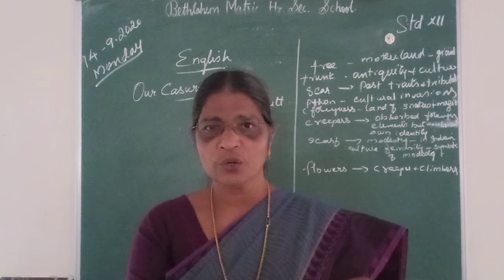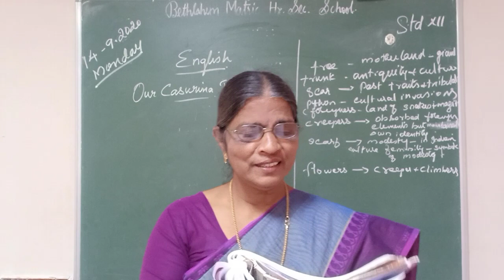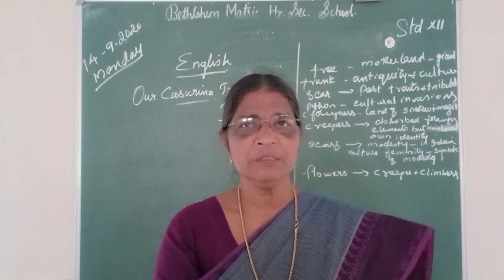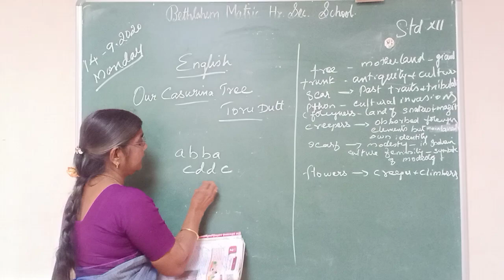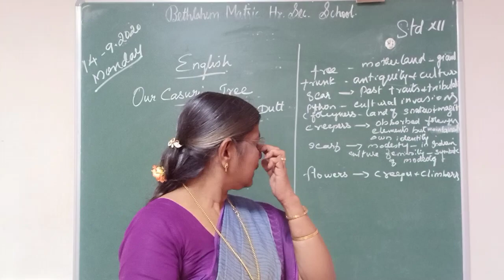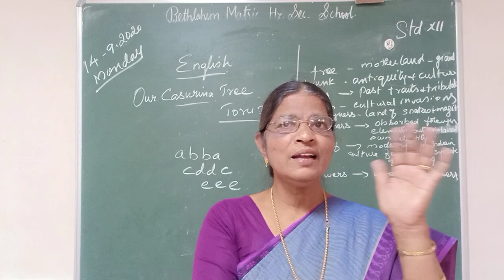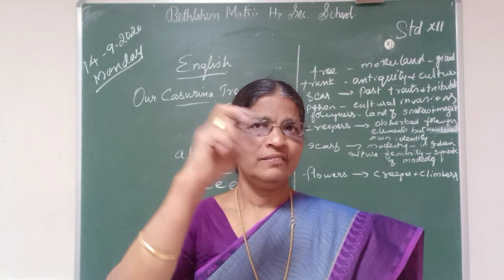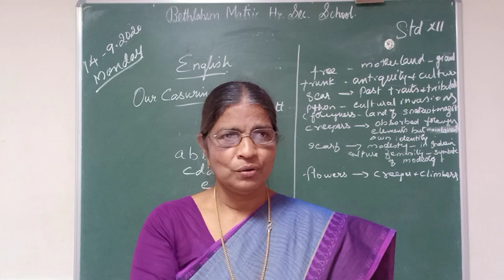Grade-12 English (Poem-Our Casurina Tree) 14-09-2020 10:15 A.M